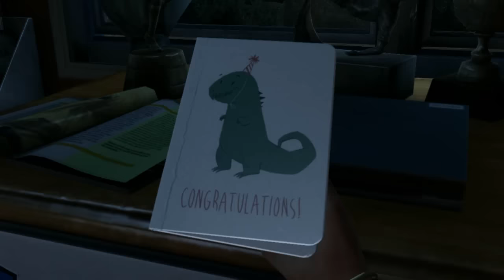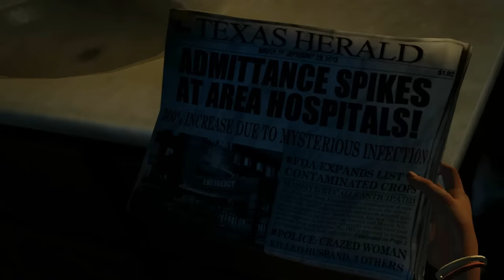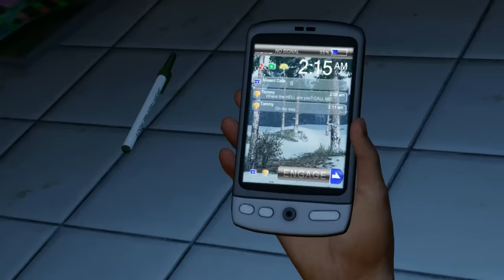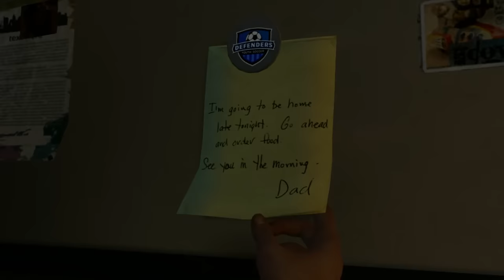The Last of Us Gameplay Walkthrough - Part 1 - BEST INTRO EVER! (PS3 Gameplay HD)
Hello everyone it's finally here, The Last of Us is out and I am ready to dive right in. We start off the game with one of THE best made intros to a game I have ever seen. I plan on covering this game a lot so stick around, join the community and have some fun with the laddies :D